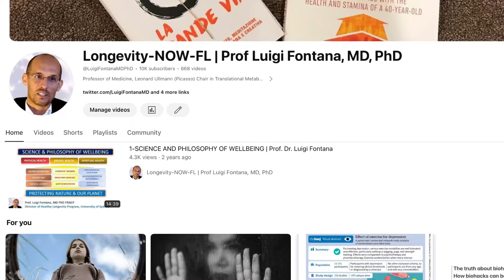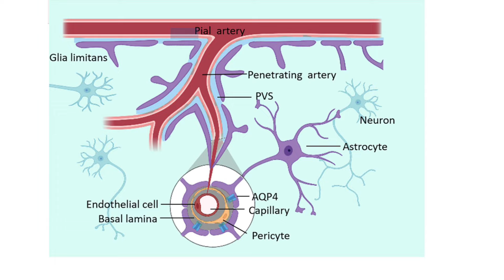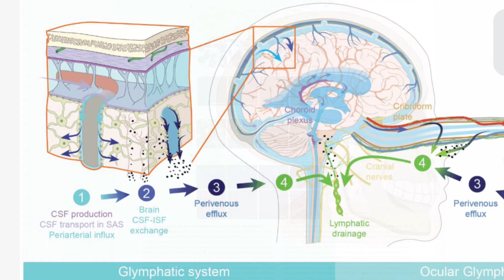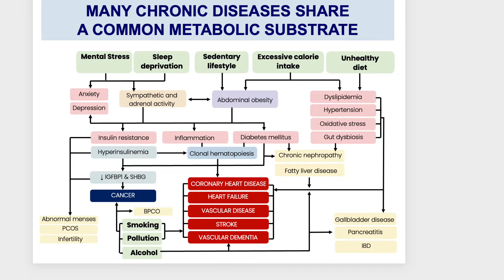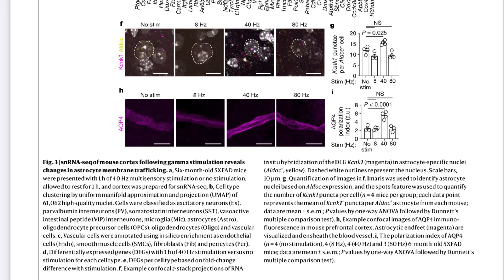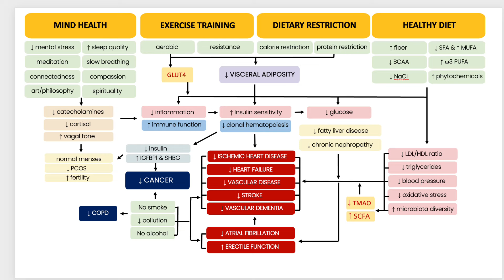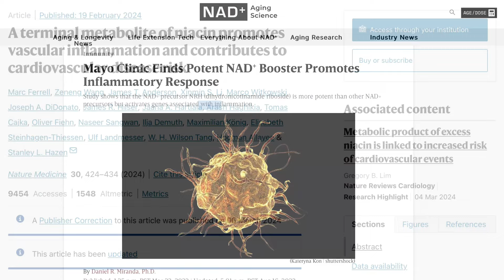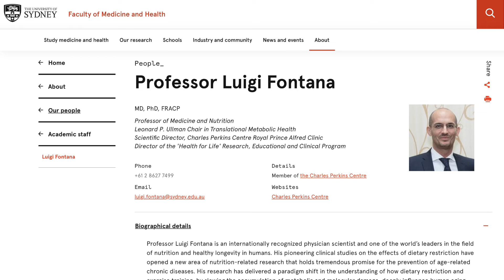Efficacia della Stimolazione a 40 Hz: Pulizia di Tossine Cerebrali con Suoni e Luci | prof Fontana